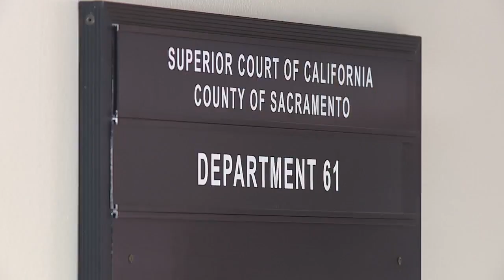Man charged with 15 counts of lewd acts against a minor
A judge decided on Tuesday that Samuel Paul Cantrell will remain in jail with no bond after attorneys representing the victim detailed the alleged abuse that took place over three years.